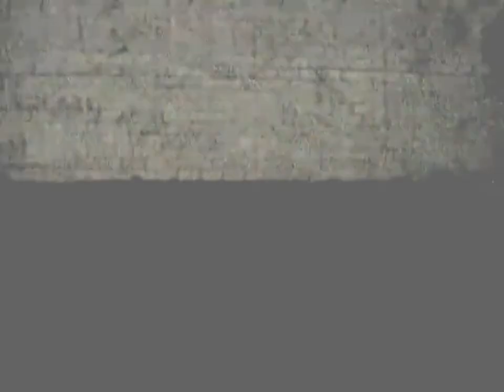3Way - SpringRoll - Vi3tKhi3m - YoungVi3t